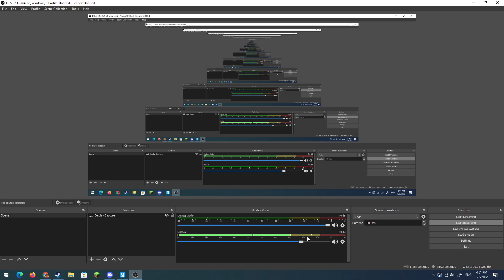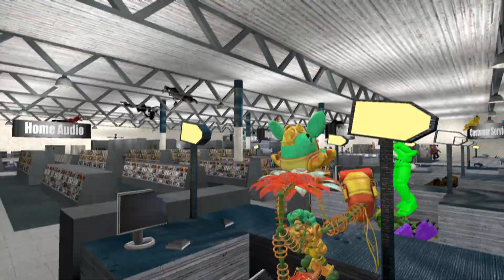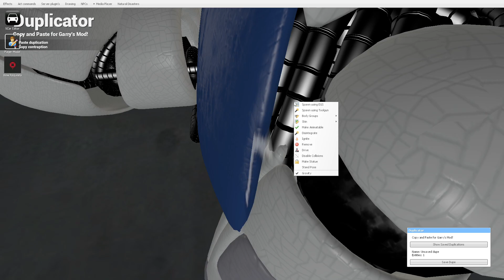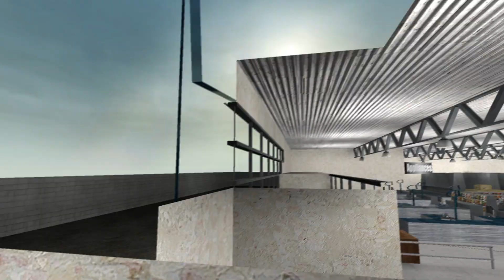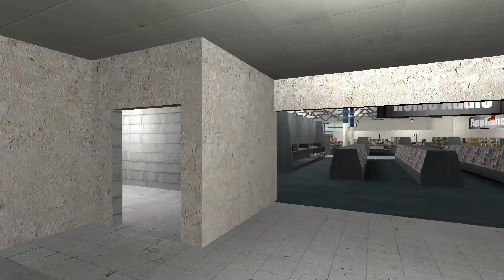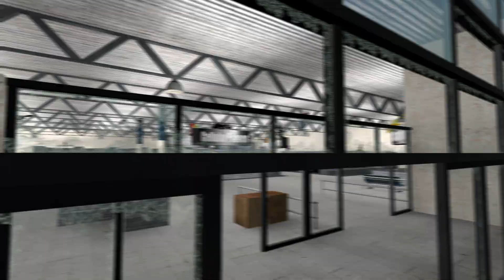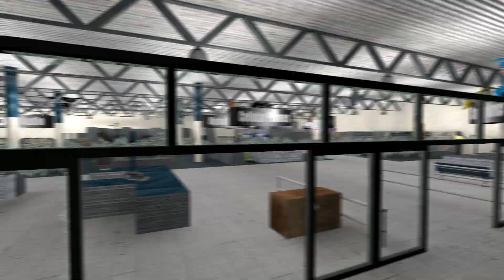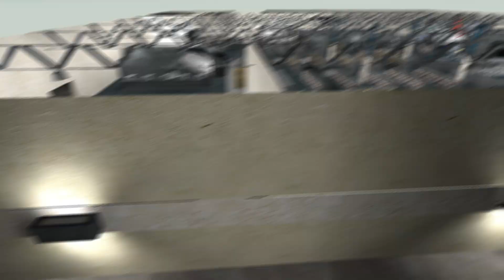Gmod Fnaf | Hide And Seek At Best Buy ( Part 1 )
part 2 coming soon because i ran out of file space